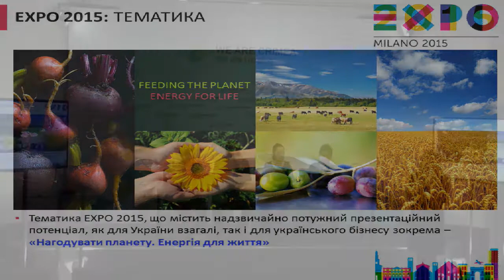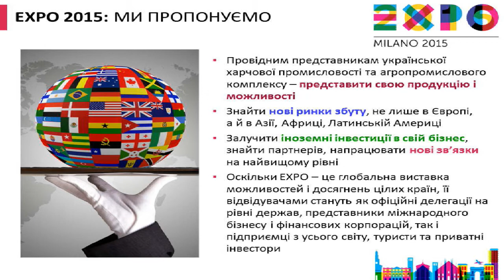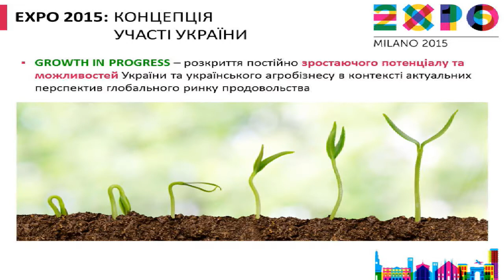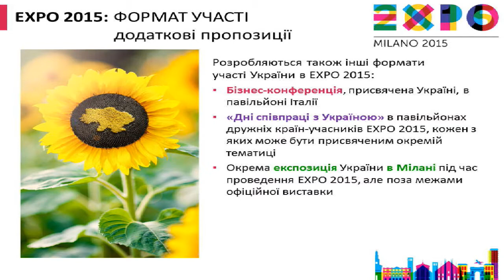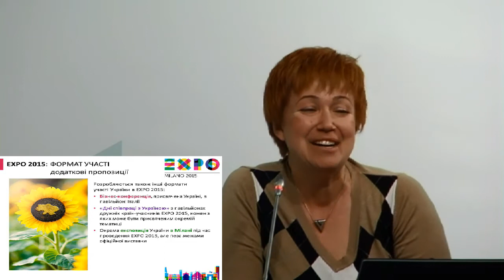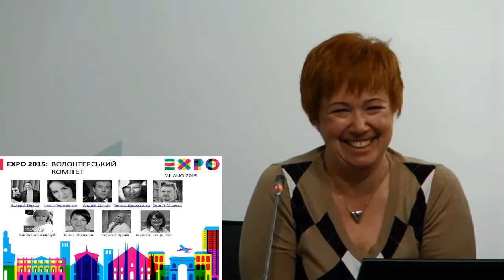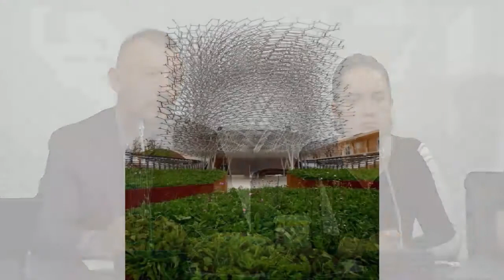EXPO2015. Ukraine Crisis Media Center, 19th of May 2015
Topic: “Participation of representatives of Ukrainian business and cultural environment in an unofficial level in the world exhibition EXPO2015 Milan”
Iryna Tereschenko, volunteer, president of the Youth Animal Protection League, member of “Ecology” visionary project “Nova Kraina”
Tatiana Jafarova, volunteer, co-founder of NGO “Narodnyi Tyl”, founder of the charity foundation “Mystetskyi Tyl”
Sergey Marchuk, volunteer, regional representative of “Lino Sonego” in Ukraine and Russia
Svitlana Kazanchuk, volunteer, expert group coordinator at visionary project “Nova Kraina”